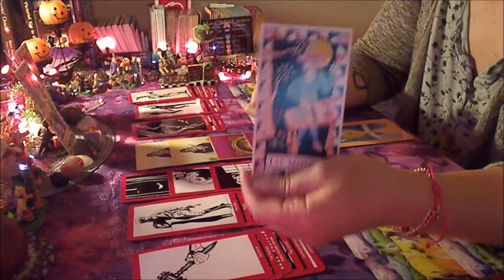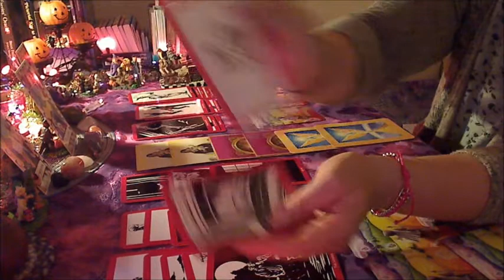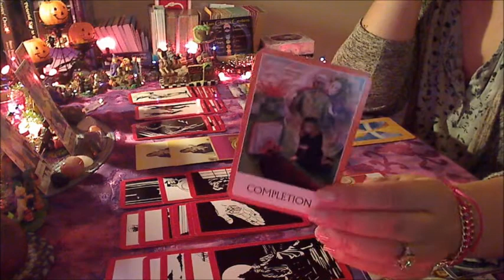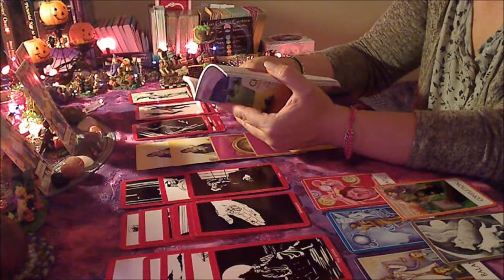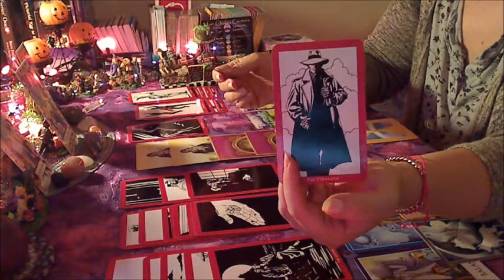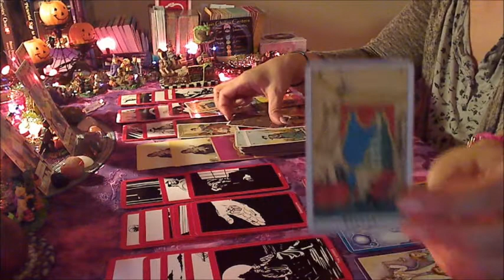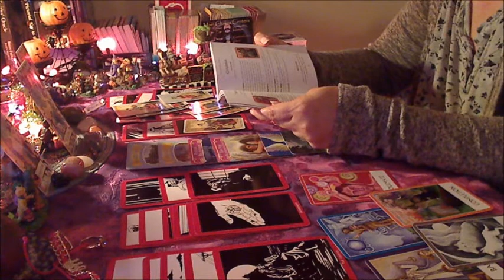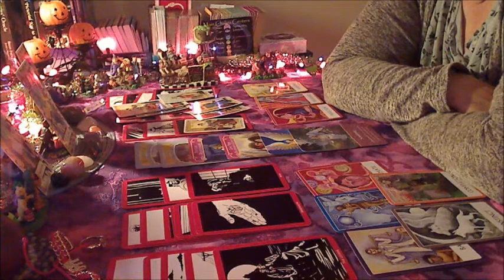༻♥• My Twin Flame Journey~ The Daily Drama~ Tuesday Oct 17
•* New... The daily drama.. thoughts, feelings, blocks and advice . Days of our Lives was my show growing up and every time I watch or do tarot readings I always hear that theme song play in my mind.. because of all of the drama.. drama.. drama. So I figured it was fitting for a new intro and daily series!

• If you are interested in a personal reading you can find out more info on my site under readings where I also do a blog Please use either the contact me page on my website or you can email me through YouTube on the about me page... email under business inquires.

I also have a video on my channel homepage with the same info so you don't have to leave YouTube to see it.

• Be sure to check out my other site for spiritual guidance where I also do a blog and offer readings for Life Purpose and Past Life Karma that needs to be shed.

• Instagram... @mytwinflamejourney for daily message tarot card pulls and pretty things.

SHIƝЄ Ƹ̵̡Ӝ̵̨̄Ʒ♥•*¨*•★